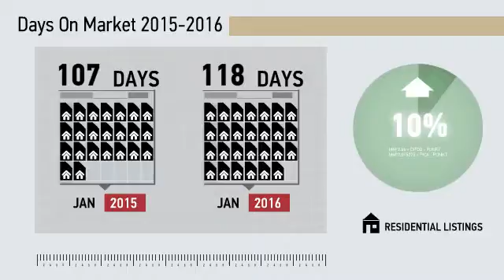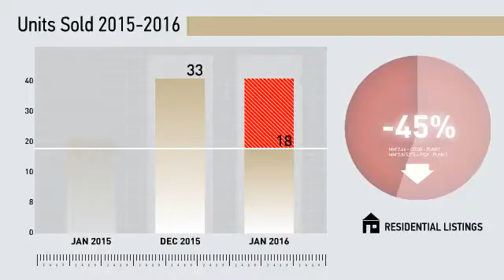New Milford All Residential,CT, Real Estate Market Update from Higgins Group,February, 2016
Higgins Group Video Update recapping market activity within New Milford All Residential, CT, during the month of February, 2016